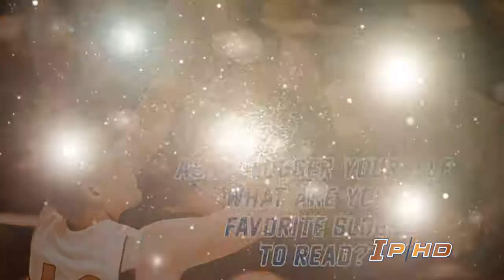One on One with Tyler Griffey